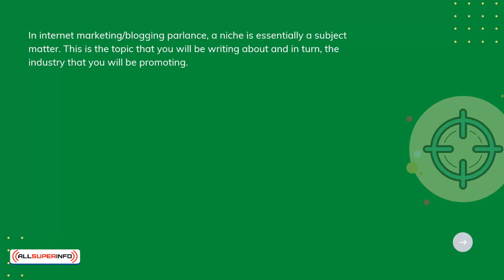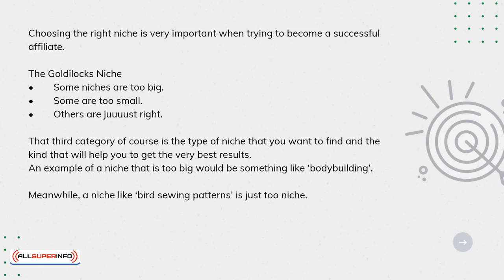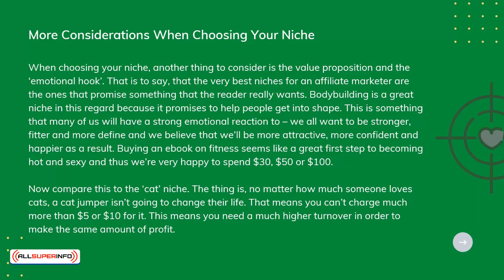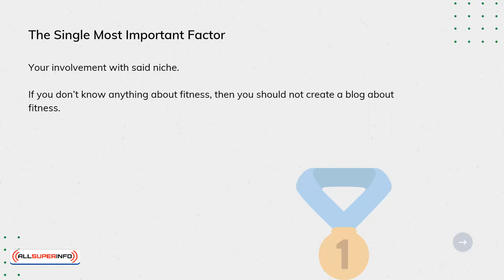07 Finding The Perfect Niche